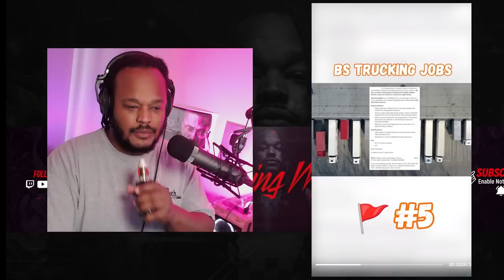Trucking its over look at this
Trucking school is in session. Trucker Brown gives the raw and candid advice for new or seasoned truck drivers alike. With comedic Storytime, several guest appearances from trucking industry elite, and a wealth of knowledge for the industry, you will definitely get schooled on the realities of trucking.
Make sure to subscribe to the Patreon page for exclusive content, one on one conservations with Trucker Brown, help with becoming a better driver or moving into the lease operator field in trucking.

phone mount
Laptop
camera
camera bag